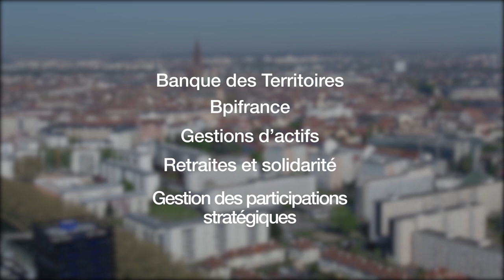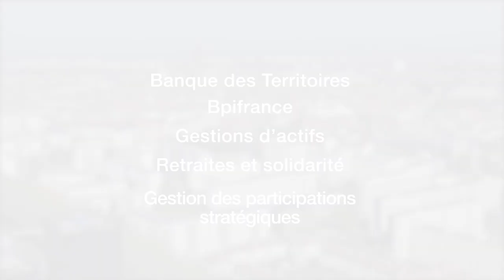Caisse des Dépôts : l’année 2018 en 8 points clés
Visionner en 2 minutes les principaux temps forts 2018 du groupe Caisse des Dépôts : lancement de la Banque des Territoires, gestion du nouveau compte personnel de formation…